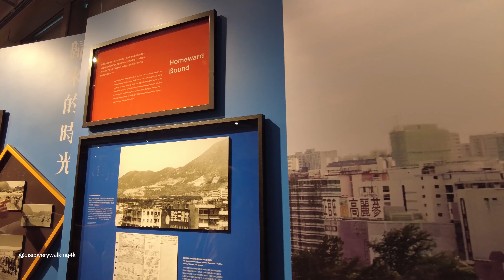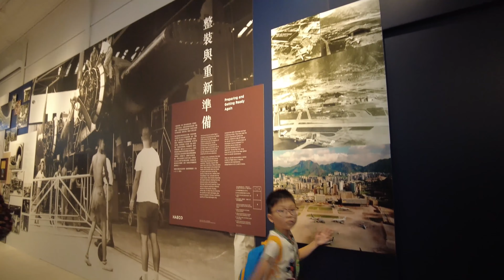AIRSIDE | KAI TAK HONG KONG | NEW SHOPPING MALL | WALKING TOUR 空侧 |香港启德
Airside: Hong Kong’s Newest Mall Opens In Kai TAK With 40 Restaurants & An Indoor Surfing Centre..
Airside’s shopping mall, which opened on September 28, is spread over 700,000 square feet and has around 40 restaurants, an indoor surfing venue, a 900-seat movie theatre, and a flight experience zone...-

Address: -2 Concorde Road, Kai TAK San Po Kong
Hours:
Opened: 2022
Height: 207 m CTBUH

00:00 Intro
01:16 kai tak mtr exit c
02:48 airside shopping mall intery
03:10 b1
05:40 main point airside mall
06:11 drone soccer point
07:15 full view shopping mall
08:23 Rooftop Garden at Airside
10:46 kai tak airport history picture gallery

copyright@DISCOVERYWALKING4K  any illegal reproduction of this content in any from will result in immediate action the person discovery walking 4k.